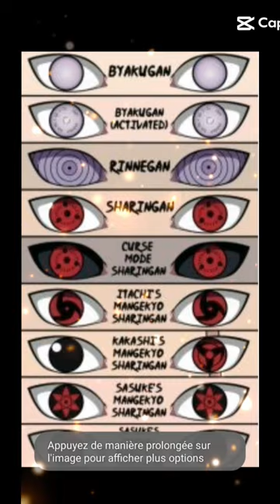édit sur les pupilles de Naruto et Sasuke